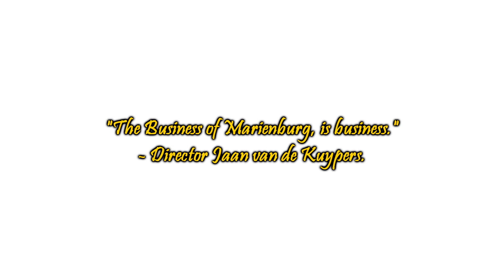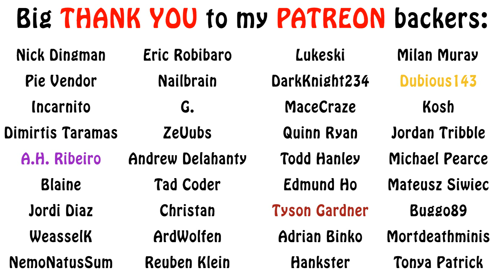Warhammer Fantasy Lore - The City of Marienburg, an Overview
In this overview of the port city of Marienburg, we learn about the greatest and wealthiest trade hub of the Old World. Enjoy!!!